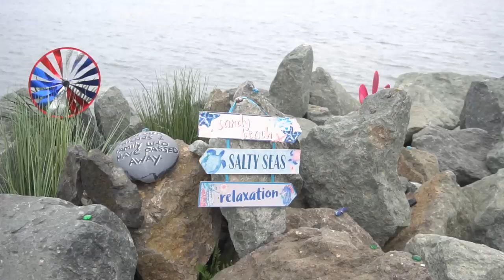Fish BENT MY HOOK! -- Shore Jigging in San Diego Bay (Unexpected Hook Up!)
Always got to make the best of it.
- Bearz G.

- Rod & Reel -
● Major Craft Nanoace 7'3'' ML extra fast + Daiwa Kage LT 2000D-XH
-- Daiwa J-Braid x4 - Dark Green (10lb)
-- Seaguar Red Label Flourocarbon (10lb)

● Major Craft Nanoace 7'3'' H medium fast action + Daiwa Tatula 200HSL
-- Seaguar Red Label Flourocarbon - (20lb)

- Terminal/Lure -
● Major Craft JigPara - Iwashi (20g)
● Yumbrella Rig
● Coolbaits Underspin (3/16oz)
● Coolbaits Jig Head (3/16oz)
● Keitech Fat Swing Impact - Electric Shad (2.8")

Awesome brands...

Sick videos...

Dope beats...